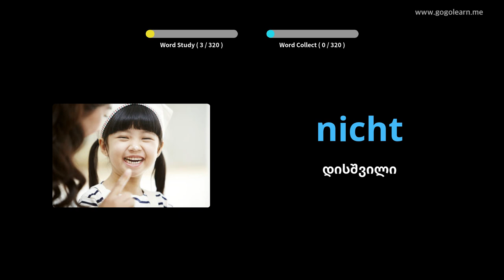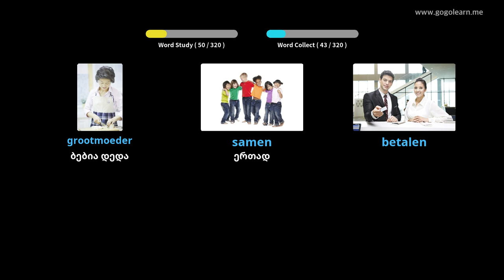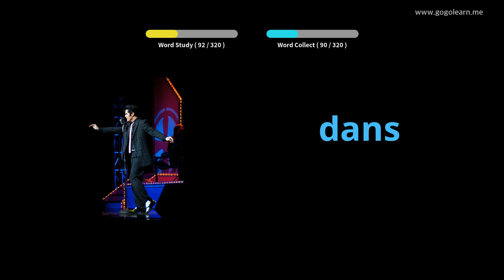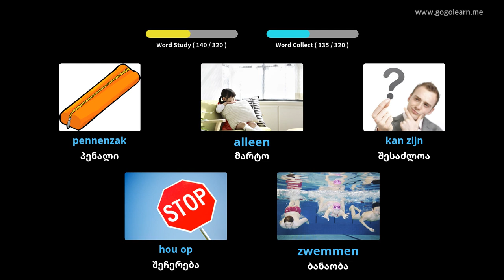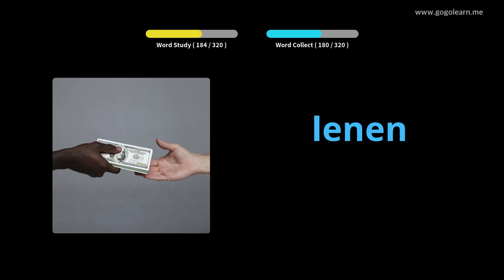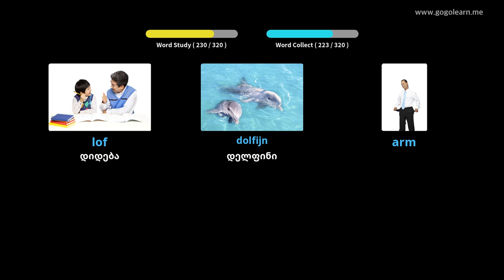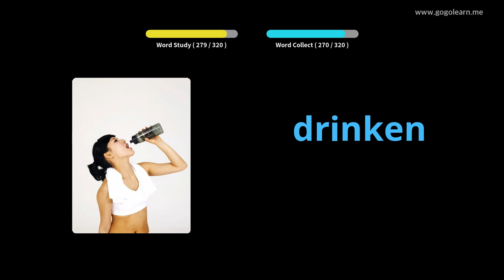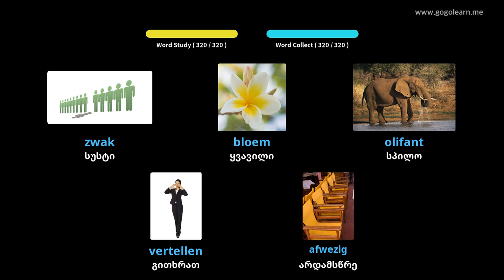ჰოლანდიური ლექსიკონის მოსასმენად მართვის დროს | Golearn